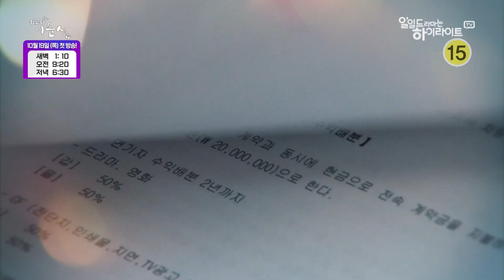하이라이트TV 신규프로그램예고 [최고다 이순신]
추억의 드라마는 하이라이트TV !